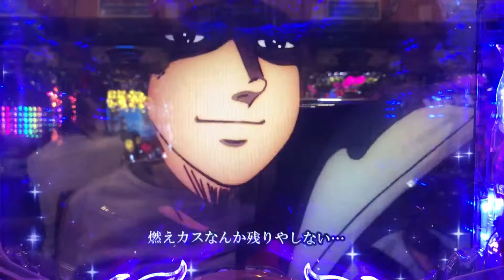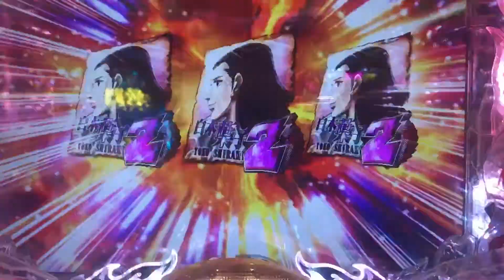あしたのジョー2のりちゃん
真っ白な灰が残るだけだ